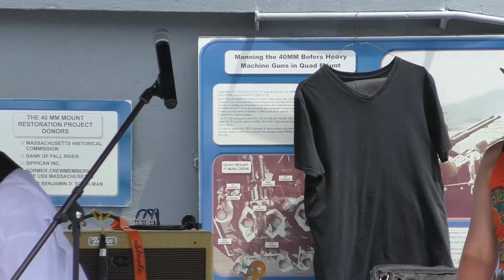Over My Head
Partisan Rancour at the MassVets MusicFest at Battleship Cove in Fall River, MA 7-24-16